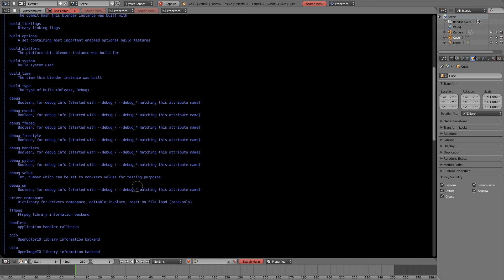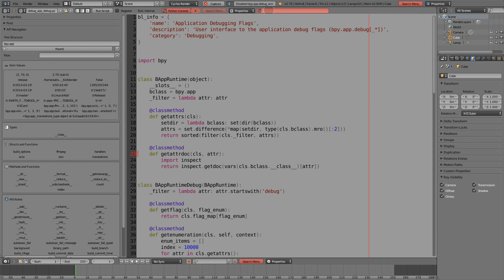Blender : Development : Debugging Tools - WIP #3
User interface to the bpy.app.debug[_*] attributes.